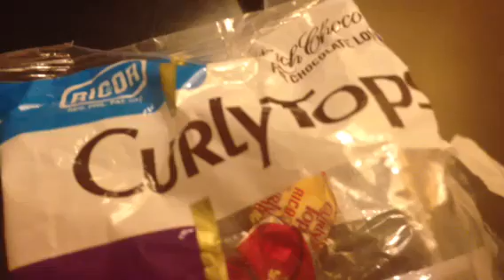Flat Tops Scandal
Ricoa has been passing off Flat Tops as Curly Tops.

This is unacceptable.

Shame. Shame. Shame.

And this is Commowealth FOODS INC official reply -

BRAVO!

In the interest of fairness, RICOA has responded to my Curly Tops concern.

This is their letter in full.

My thoughts?

I am really glad they explained. Flat Tops are still my favorite local brand of chocolates. I suggest they look for an inexpensive innovation that will put even a minimal curl back in Curly Tops. It matters to fans.

Having said that, mabuhay Commonwealth Foods Inc.!

Dear Mr. Mercado,

We wish to take this opportunity to clarify with you regarding your concern about the physical appearance of our Curly Tops product without the "curl" on top of the chocolates, which you posted on-line via Twitter, Youtube, Facebook, and Instagram.

Our Flat Tops and Curly Tops chocolate candies are two different products and are made from two different formulations. They may be similar in appearance (because they are produced from the same model of chocolate depositing machines) but rest assured, the two products have two different taste profiles due to their different formulations.

As a historical background, our Curly Tops were originally produced and packed MANUALLY, in bon-bon paper cups and in the classic boxboard packaging. The process was (and still is) very tedious. Production output was limited, understandably. Over the years, the demand for Curly Tops grew. To meet the growing demand for the product, we were thus forced to use twist-wrap as an alternative packaging for our Curly Tops in boxes -- the same type of packaging being used for our even more popular and fast-selling Flat Tops. In doing so, however, the "curl" in Curly Tops had to be "sacrificed" or eliminated because the machinery used for twist-wrapping could not efficiently wrap the product unless the surface was smooth.

But rest assured that the Company has not changed the formulation of Curly Tops chocolates. We will NEVER pass off Flat Tops as Curly Tops to mislead our customers nor commit any deceitful action in our production process that would disparage our established brandname/Company. SO YOUR POSTING ON-LINE THAT "RICOA HAS BEEN PASSING OFF FLAT TOPS AS CURLY TOPS" HAS NO BASIS IN FACT AND IS UNFAIR TO US.

We are proud to be one of the very few surviving local manufacturers of chocolates (for the last 56 years) inspite of the deluge and availabilities of foreign/imported chocolates and confectioneries. We are keenly aware that in order to continue this legacy, we MUST maintain the quality of our products under our RICOA brand and the other brands of the Company. We know for a fact that our Curly Tops chocolate candies has already become a household name; therefore, we take any issues/comments/concerns of our valued customers seriously as the livelihood of our workers (235 workers in this facility alone) and their families are also dependent on the survival of our business.

If the lack of "curl" in our Curly Tops has already become a serious issue to our valued customers, we are ready to take the necessary steps to address this on our packaging labels to explain this change in appearance.

We hope that you could also give our side and explanations to your many readers for their judgment; and we hope that you will continue to patronize our Curly Tops product.

Sincerely,

COMMONWEALTH FOODS, INC.